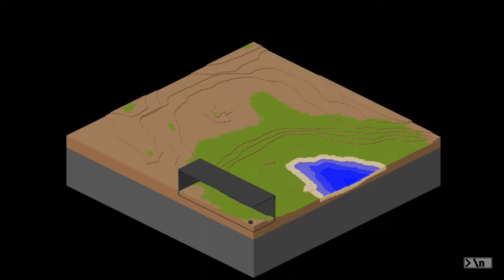Minecraft Timelapse 2 - Hours of Fun in Minecraft Creative Multiplayer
People demanded it, so here is the second timelapse. This time the server was running on a different computer and the recording did work better than last time.